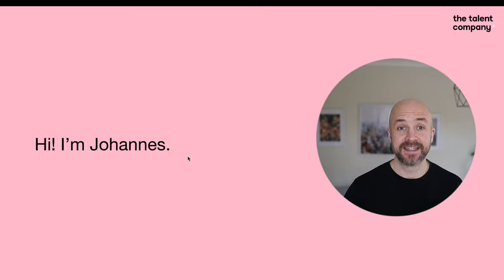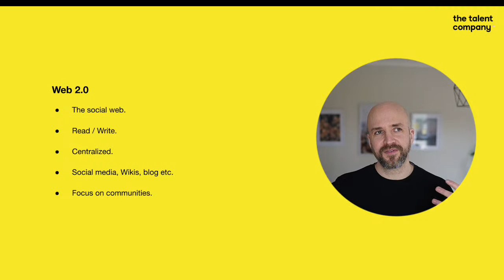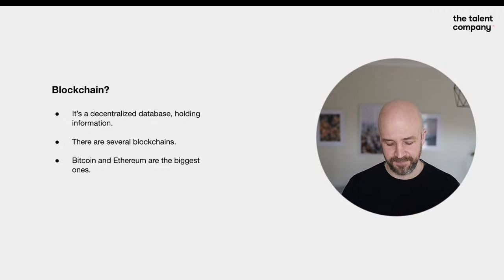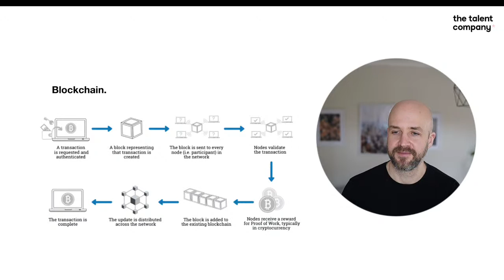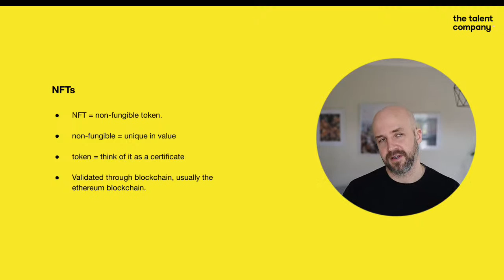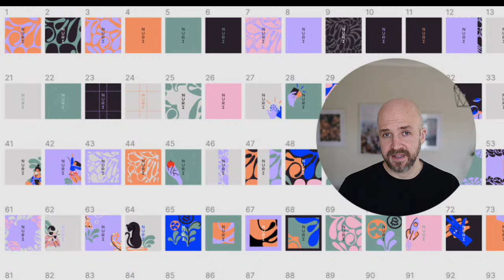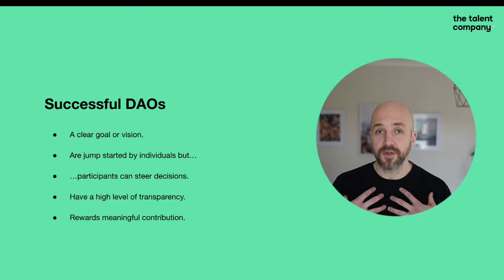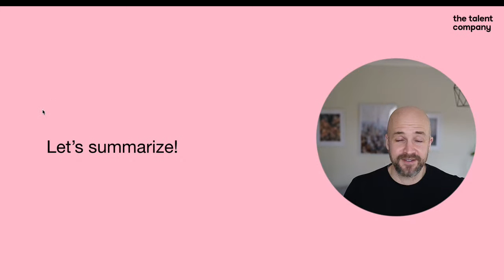Revolutionizing HR with Blockchain, NFTs & Web 3.0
In this video, we'll be discussing the differences between blockchain, NFTs and web 3.0, and how they can be used in HR.

Blockchain, NFTs and web 3.0 are all transformations of the web that have the potential to have a large impact on the HR field. We'll be discussing the differences between these technologies, and how they can be used to improve the HR process. So if you're looking for a detailed explanation of these technologies, then this video is for you!
Welcome to the future and to the many buzzwords of the future!

I will try to make sense of all these buzzwords, what you should pay attention to, and what you can ignore.

It will be simple and down to earth and without sales pitches.

I have gone down the rabbit hole and this is simply a way for me to share my insights and thoughts on some of the hottest buzzwords and trends and what they will mean for us in HR.

This webinar is for you who deal with people in your daily work.
Perhaps you work in HR, as a manager, or in a traditional HR role